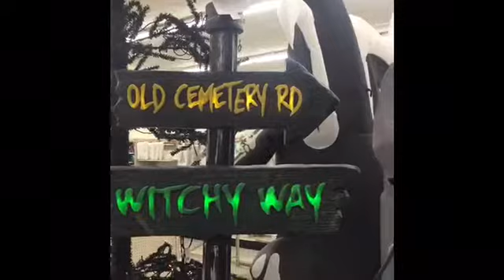(RIP) Big Lots Halloween 2019 Part 2